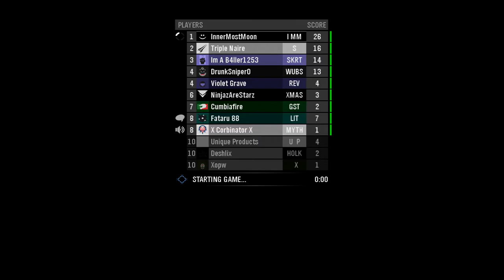After 4/5 months....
Just a random upload with commentary, anyways I have exams this week so I'll be studying and stuff...I decided to get on reach (yesterday) and play a few games and I still suck so yea :P lol
Christmas is legit next sunday so I won't be on my xbox so much because I will be chillin with my boyfriend and my family :3
-Inner

-Inner

My lil Bros:
IHauntedD3monx
xItzAlt8rVidzx

Taken by Keven B.